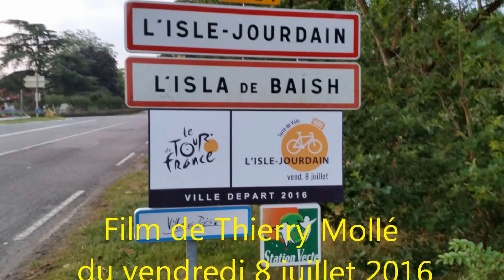l'isle Jourdain ville depart 2016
souvenir d une superbe journée au départ de l étape L'isle Jourdain Payolle du tour de France 2016 dans l’émission de village départ le vendredi 8 juillet 2016